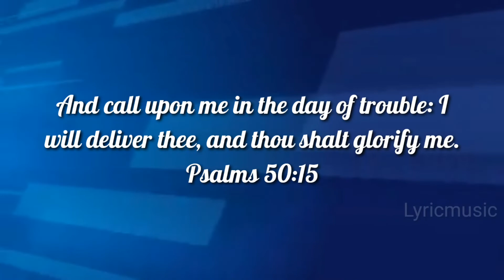Today Bible Verse in Tamil I Today Bible Verse I Today's Bible Verse I Bible Verse Today I02.10.2022